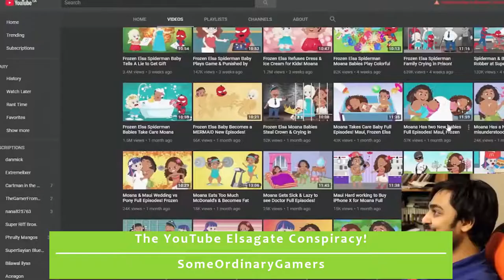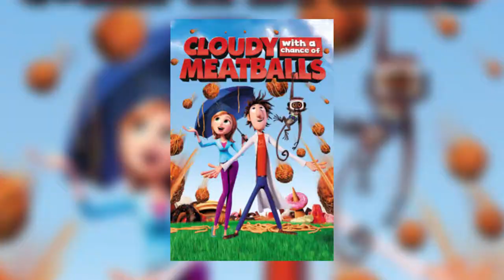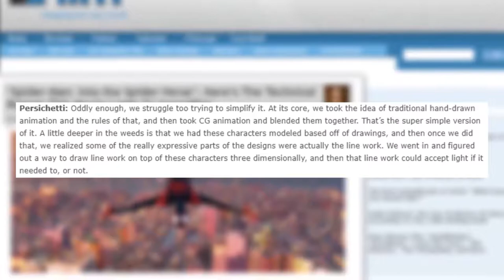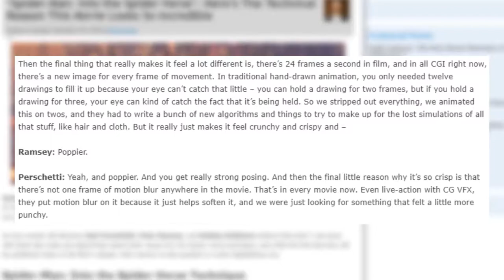Spider-Man: Into the Spider-Verse - A Spectacular Movie Masterpiece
Spider-Man: Into the Spider-Verse is a superhero film directed by Bob Persischetti, Peter Ramsey & Rodney Rothman, produced by Phil Lord & Christopher Miller, stars voice actors Shameik Moore, Hailee Steinfeld, Mahershali Ali, Jake Johnson, Liev Schreiber, Bryan Tyree Henry, Luna Lauren Velez & Lily Tomlin, and scored by Daniel Pemberton.

Of all the Spider-Man related adaptations apart from comic books, there have only been a few that not only successfully attempted to portray the wallcrawler, but also were created as entertaining and of high quality as any other creative product. However, Sony Pictures Animation managed to drag itself out the the ground after the Emoji Movie by swinging back into the top with Spider-Man: Into the Spider-Verse!

Sources:

‘Spider-Man: Into the Spider-Verse’: Here’s The Technical Reason This Movie Looks So Incredible by Ben Pearson (SlashFilm)
A behind the scenes look at Spider-Man: Into the Spider-Verse | Adobe Creative Cloud by Adobe Creative Cloud

Spider-Man 2 (Original Motion Picture Score) - "Spider-Man 2 Main Title"
Spider-Man: Into the Spider-Verse (Original Score) - "My Name is.. Peter B. Parker"
Spider-Man (Original Motion Picture Score) - "On The Bus"
The Amazing Spider-Man (Music from the Motion Picture) - "Promises - Spider-Man End Titles"